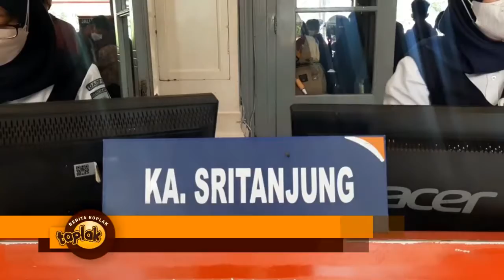Tiket Sepur Gae Mudik Lebaran Wis Iso Dipesen